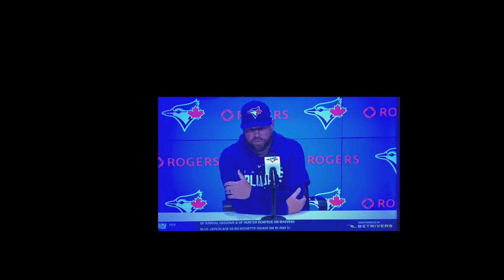John Schneider fumbles the game vs. Washington - A Blue Jays Breakdown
Thanks to Jomboy for the inspiration.